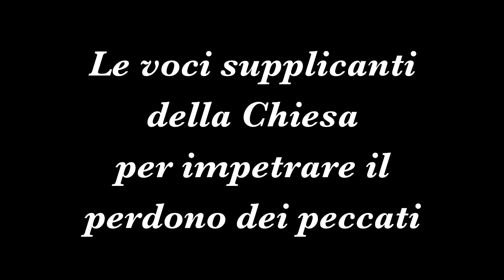Il Miserere: il pianto di DAVIDE, del suo POPOLO e della CHIESA. Salmo 50 (51)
di Don Dolindo Ruotolo  da: "La Sacra Scrittura. I Salmi, Psicologia - Commento - Meditazione
n.12 del 24 Marzo 2019
PER ABBONARSI:
 C/C postale n°: 70272836
 Intestato a: Ass. Casa Mariana Editrice
 Causale: Per Il Settimanale di Padre Pio - tipo di abbonamento
 Codice IBAN: IT61 S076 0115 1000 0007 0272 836